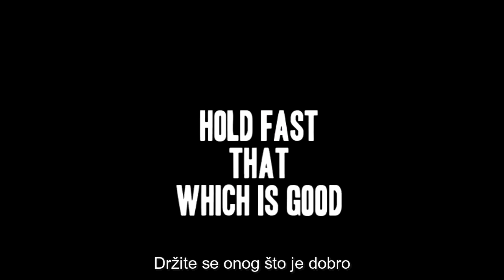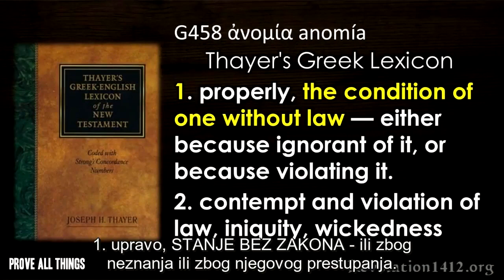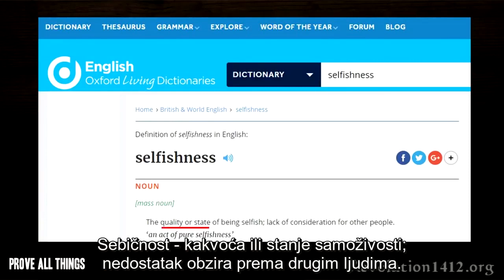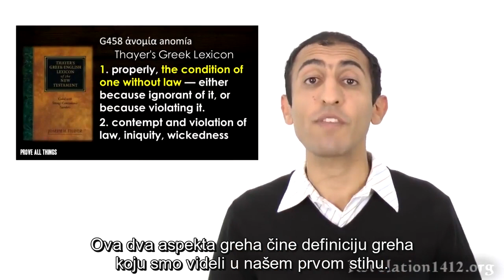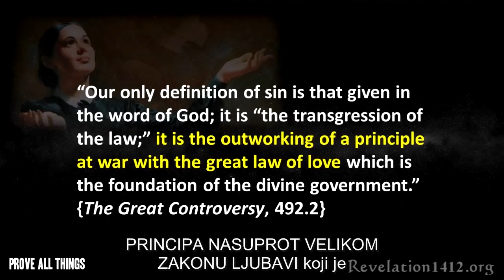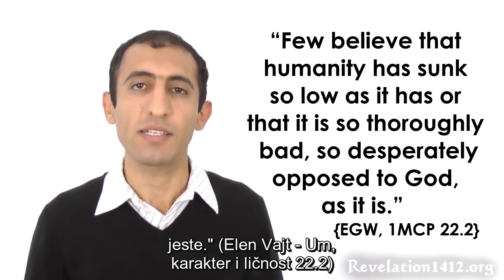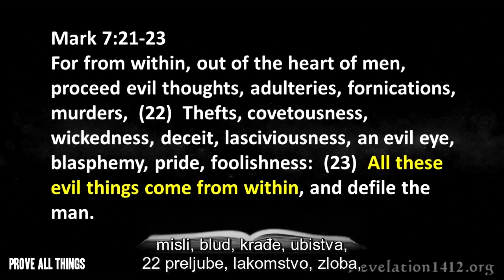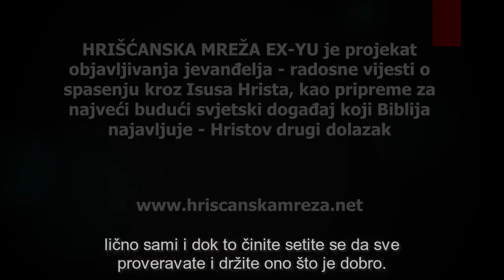Nader Mansur: Priroda greha (zašto umanjujemo greh)